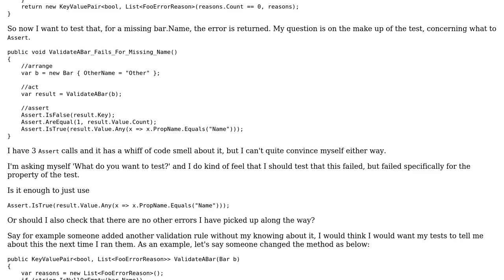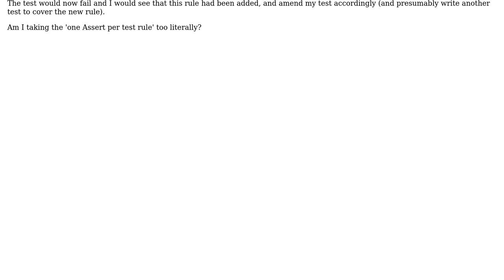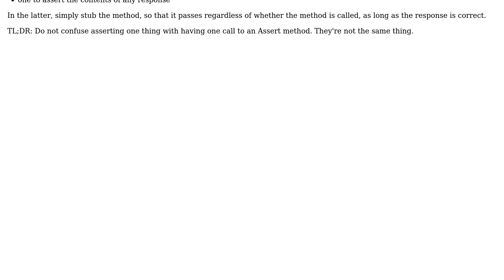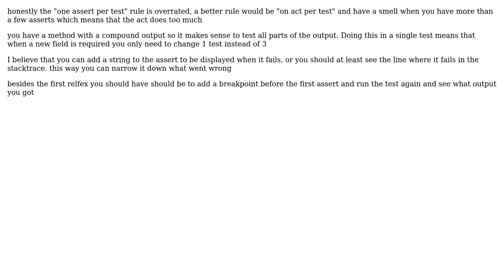Software Engineering: Unit Testing and Asserting (2 Solutions!!)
Software Engineering: Unit Testing and Asserting

With thanks & praise to God, and with thanks to the many people who have made this project possible! | Content (except music & images) licensed under CC BY-SA | Music | Images & others | With thanks to user ratchet freak user pdr user glosrob and the Stack Exchange Network Trademarks are property of their respective owners. You are responsible for your own actions.